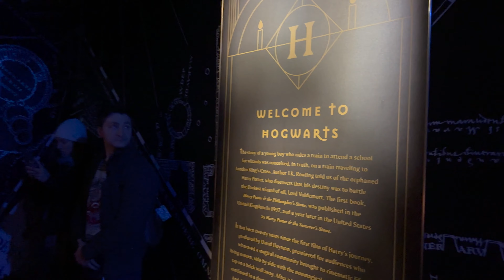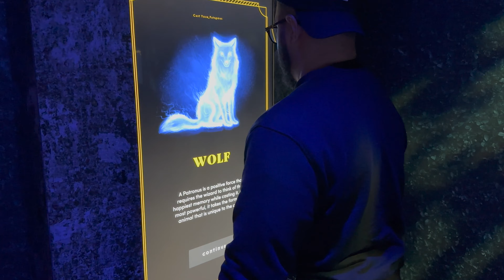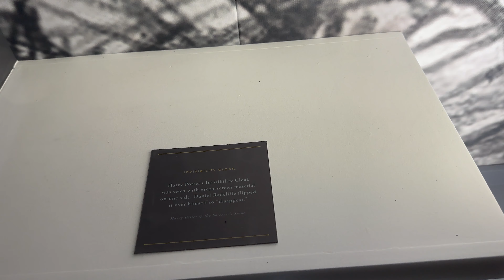Sunday Funday: Epic Harry Potter Exhibition, shocking king cake, and more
Welcome to Sunday funday and our epic journey with us to Hogwarts! After a quick morning routine we headed over to the Harry Potter exhibition that made a stop in Atlanta. Every detail made us feel like we were in the actual movies!

The exhibit is only in Atlanta for one more month (until February 28th) so make sure you check it out!

After the exhibit we ran a few errands, shopped, and took advantage of some down time.

Scotch Porter Beard Balm